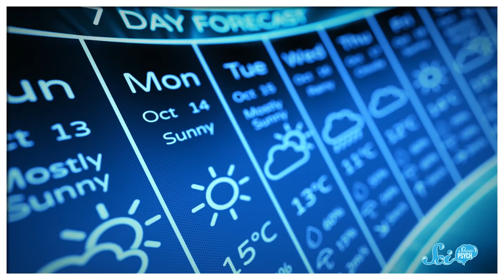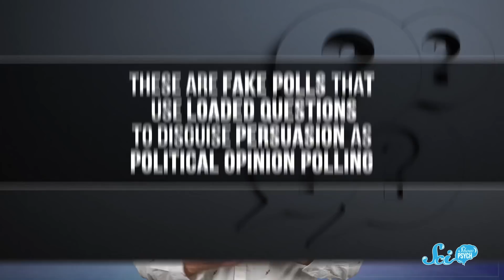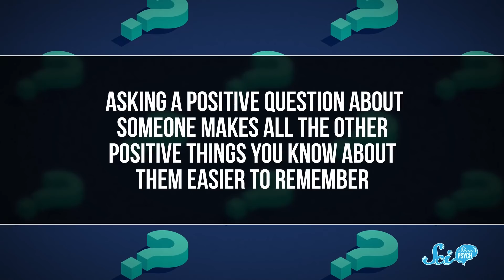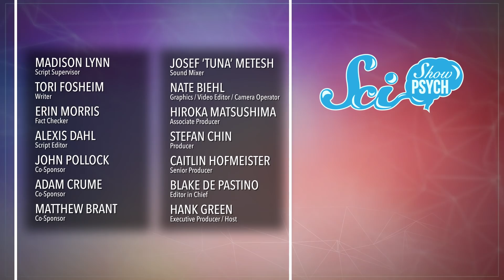How Political Questions Mess with Your Brain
It’s an election year, which means you’ve probably been bombarded with polls asking you questions about candidates and issues. But is information the only thing pollsters are after? Questions are often more than just questions. They can sometimes have a profound effect on our behavior and decisions, even if we don’t realize it.